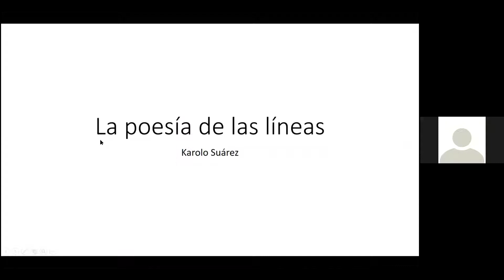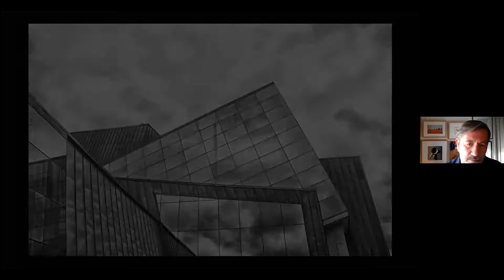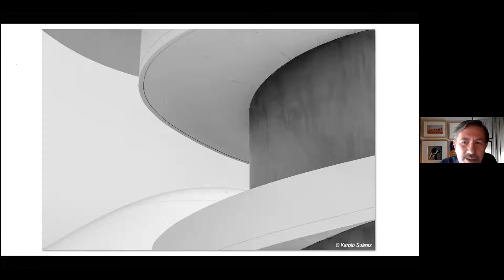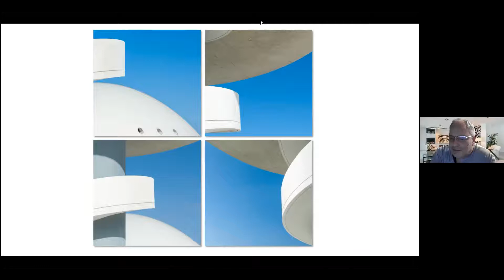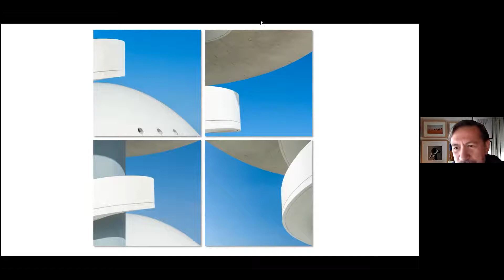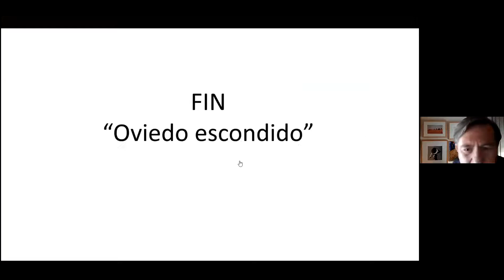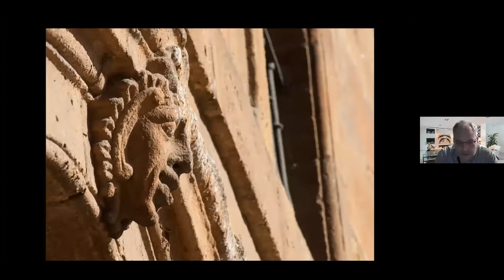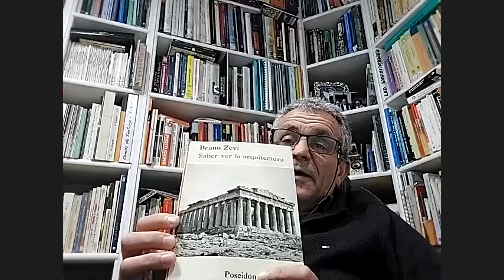La poesía de las líneas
Karolo Suarez.